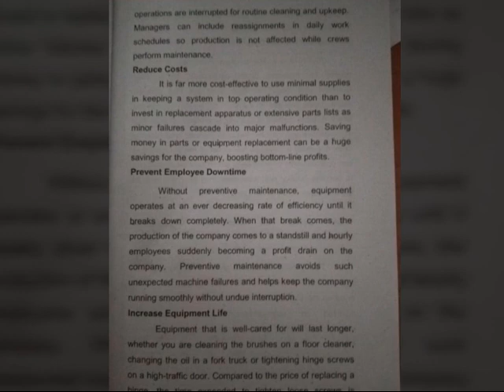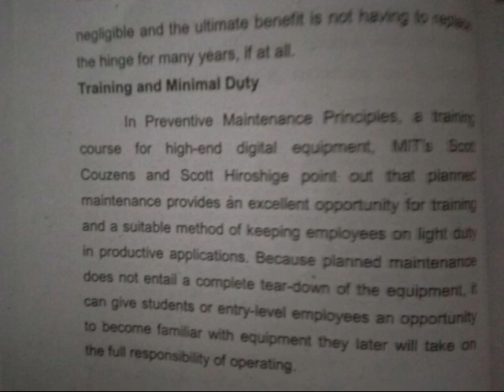Anna university maintenance question planned maintenance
Planned maintenance